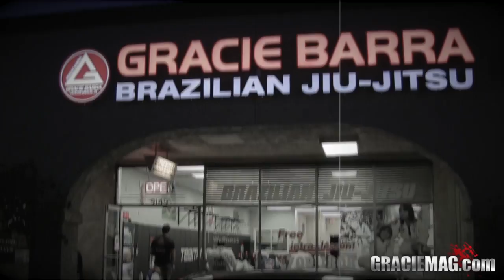ROMULO BARRAL EXCLUSIVE INTERVIEW - 2014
Graciemag reporter NJR paid a visit to Romulo Barral at his gym in California and talked with the champion about his career , his team and his plans for the future.